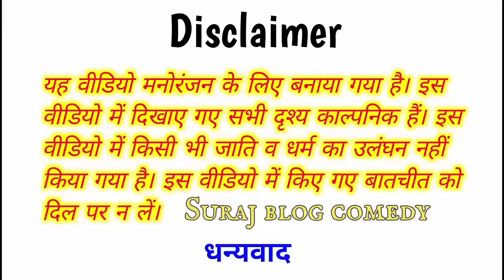खजाने की खोज॥ अवधी काॅमेडी॥ रमेश और सूरज 😃🙄😁